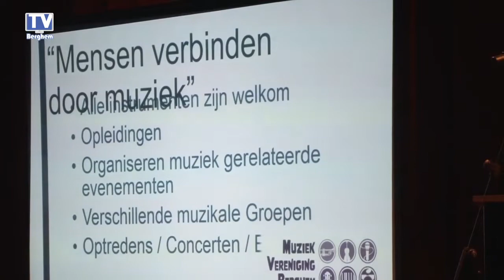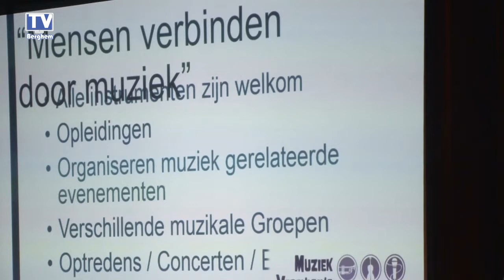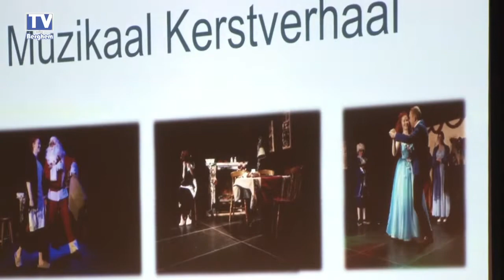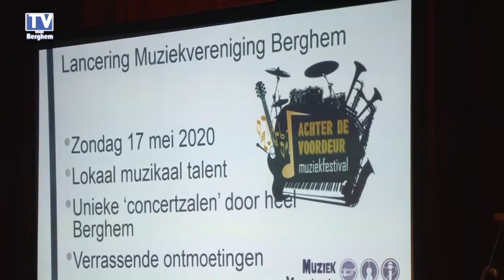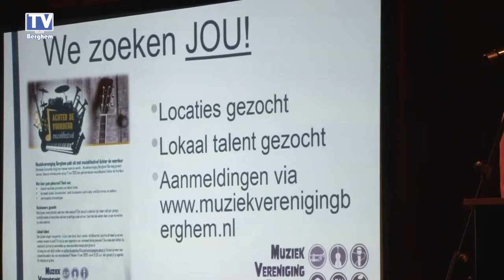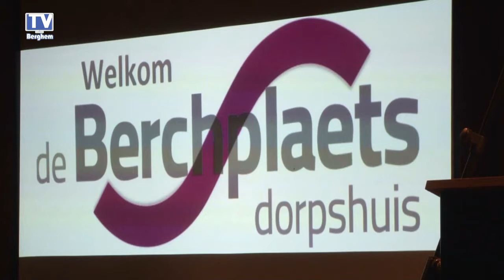Nieuwjaars receptie 2020 in de Berchplaets.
Georganiseerd door de Dorpsraad en de Beheersstichting Berchplaets, vond op 3 januari de Nieuwjaars receptie plaats in de Berchplaets. Tijdens de receptie werd een Willibrordus uitgereikt aan Henk Boeijen.